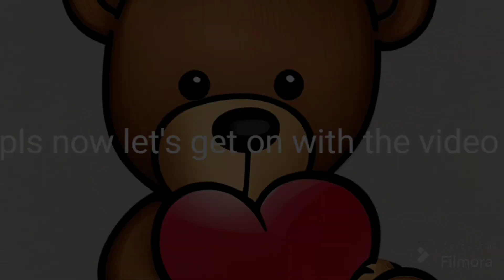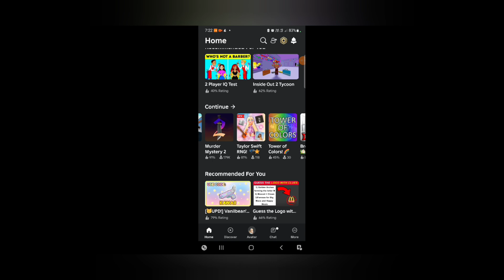trying murder mystery aim trainer.